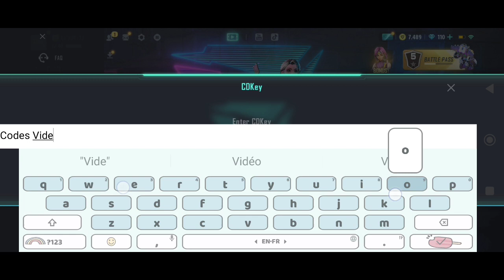Farlight 84 New Redeem Code 25 November 2023 || Farlight 84 CDKey || Farlight 84 Codes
Note-